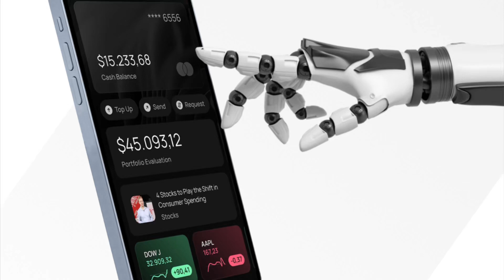Deine Chance im Presale dabei zu sein!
projectnexus.app dort gibt es alle Informationen.